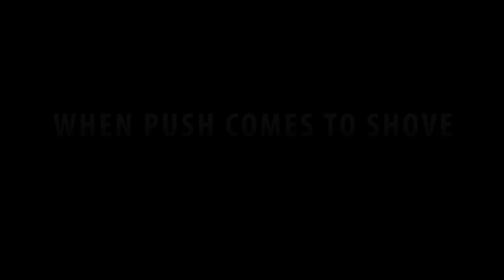Highlanders TV Special - When push comes to shove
A short documentary on Former All Black Kees Meeuws's journey from playing to coaching.